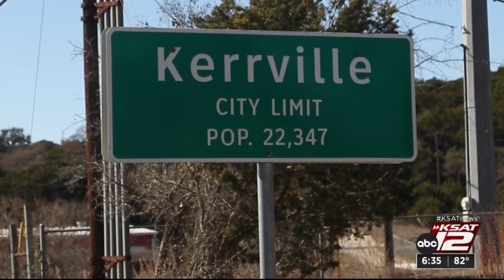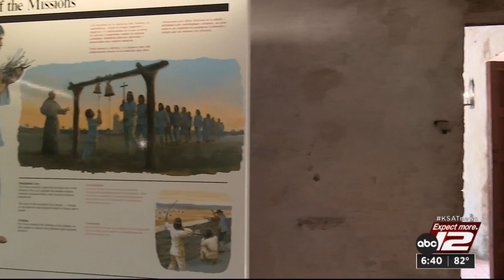KSAT Explains what to expect during the 2024 solar eclipse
Ready to experience the event of a lifetime? The date of the total solar eclipse is almost here, and the path of totality of the rare celestial event will slice right through parts of San Antonio, the Hill Country and South Texas! KSAT Explains what you need to know.